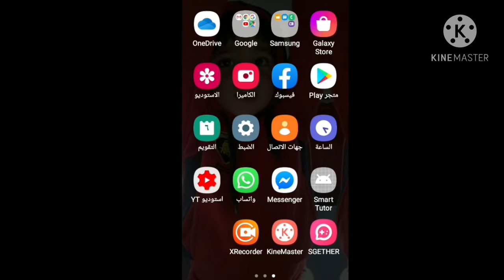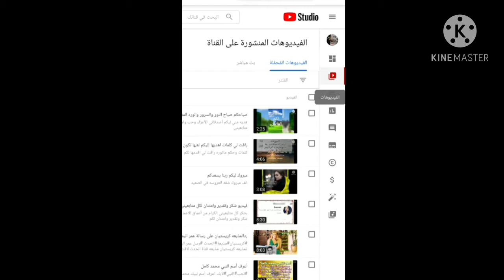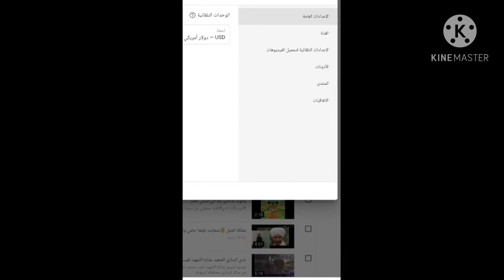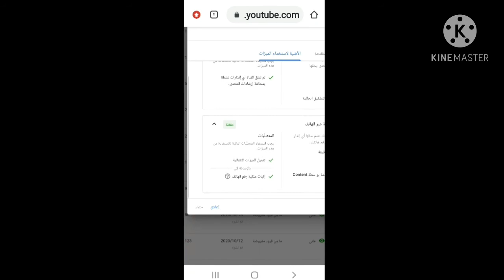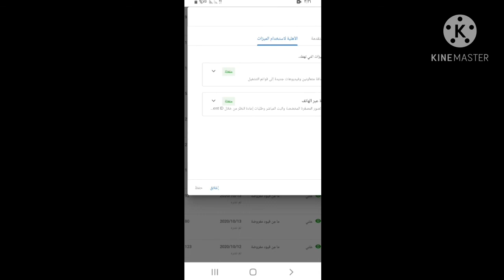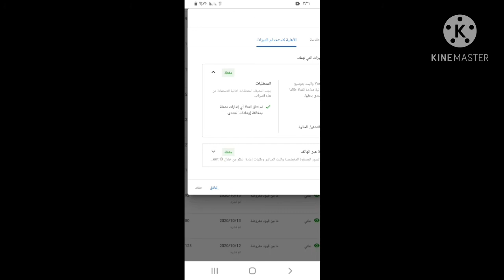طريقة معرفة الإنذارات على علي قناتك هل يوجد عليها انذرات